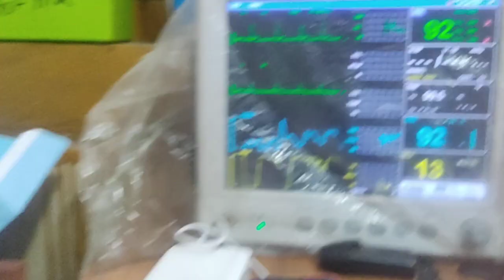Dr. Sagir's Pet Clinic ( ডাঃ সাগীর'স পেট ক্লিনিক), ঢাকা II Dr. Sagir's Pet Clinic 01912251312